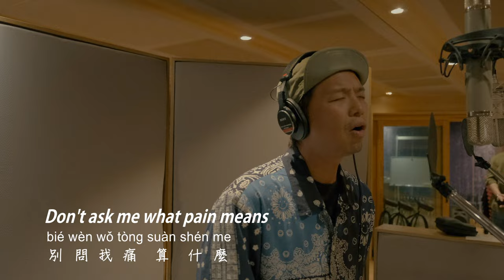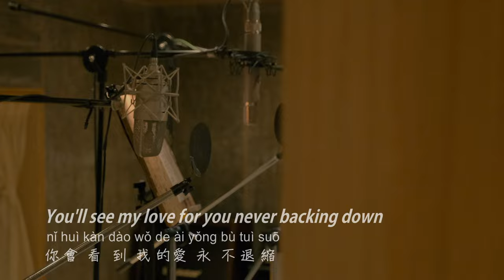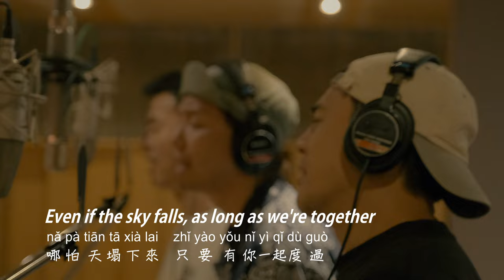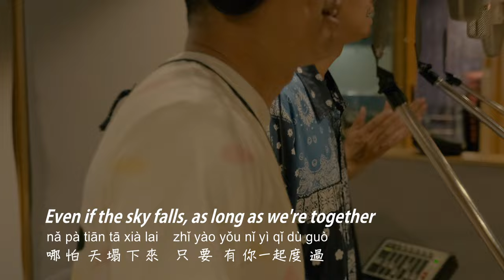【ENG SUB】Alien Huang黃鴻升 Alan Kuo 柯有倫 Bobby Dou竇智孔 【Carry On扛得住 】Official Music Video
Alien Huang黃鴻升  Alan Kuo 柯有倫  Bobby Dou竇智孔 【Carry On扛得住 】

zuò qǔ wáng jūn pú
作曲：王君蒲
Composer: Apollo Wang

zuò cí wáng jūn pú
作詞：王君蒲
Lyricist: Apollo Wang

bié wèn wǒ
別問我

tòng suàn shén me
痛算什麼
What pain means

mò mò de rěn nài yuè cuò yuè yǒng
默默的忍耐越挫越勇
The more we endure silently, the stronger we become

yǒng bù tuì suō jiān bǎng káng de dōu shì mèng
永不退縮肩膀扛的都是夢
Never backing down, all I carry on my shoulders is dreams

xī wàng wǒ néng chéng wéi nǐ xīn zhōng de yīng xióng
希望我能成為你心中的英雄
I wish to be the hero of your heart

bié dān xīn bié huái yí zì jǐ
別擔心別懷疑自己
Stop worrying and stop doubting yourself

xiōng dì men gān yī bēi míng tiān jì xù
兄弟們乾一杯明天繼續
Bros, let’s drink together and carry on tomorrow

pīn gè wèi lái měi bù dōu hěn zǒu xīn
拼個未來每步都很走心
For the future, every step is distracting

nǐ huì kàn dào wǒ de ài yǒng bù tuì suō
你會看到我的愛永不退縮
You’ll see my love for you never backing down

jiāng lái de měi yī tiān
將來的每一天
Every day in the future

yào tái tóu yào tǐng xiōng
要抬頭要挺胸
I will look up and stand tall

yǒng bù qì něi yǒng bù fàng qì de wǎng qián chōng
永不氣餒永不放棄的 往前衝
Never sighing or giving up, I will keep going forward

nán rén yì shēng yì tiáo lù
男人一生一條路
Men have but one way in his life

xīn li yǒu huà zǒng shì shuō bù chū
心裡有話總是說不出
There are always words from your heart that can’t be said

kǔ yì diǎn lèi yì diǎn suàn shén me
苦一點累一點算什麼
What's a little pain and tiredness?

wǒ yí dìng káng dé zhù
我一定扛得住
I can definitely carry on

rén shēng zǒng shì qǐ qǐ luò luò
人生總是起起落落
Life is full of ups and downs

hái shi yào jiān qiáng de shēng huó
還是要堅強的生活
But we still have to live strong

nǎpà tiān tā xiàlai zhǐyào yǒu nǐ yìqǐ dùguò
哪怕天塌下來只要有你一起度過
Even if the sky falls, as long as we're together

wǒ huì káng dé zhù káng dé zhù
我會扛得住 扛得住
I will carry on, carry on

bié wèn wǒ tòng suàn shén me
別問我痛算什麼
Don't ask me what pain means

永不氣餒永不放棄的往前衝

wǒ huì káng dé zhù
我會扛得住
I will carry on

wǒ káng káng káng dé zhù
我扛扛扛得住
I can carry on